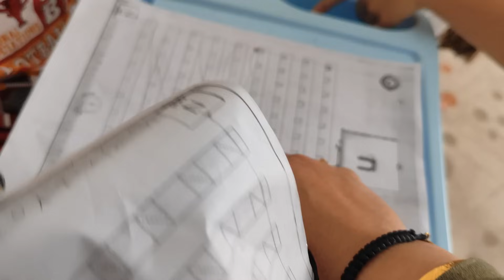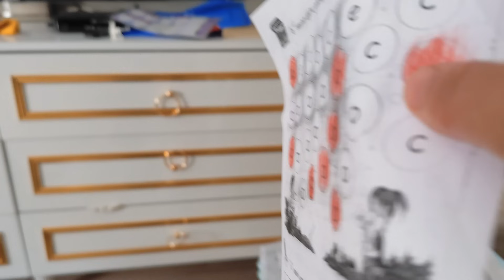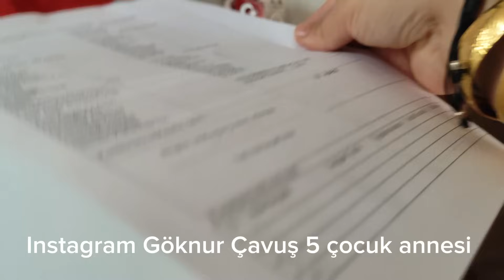KENDİSİNİ DEV AYNASINDA GÖREN CAHİL İNSANLARLA UĞRAŞMIYORUM ❌ ACIMASIZCA ELESTİRİYORLAR ❌